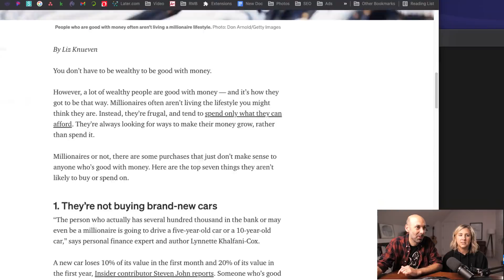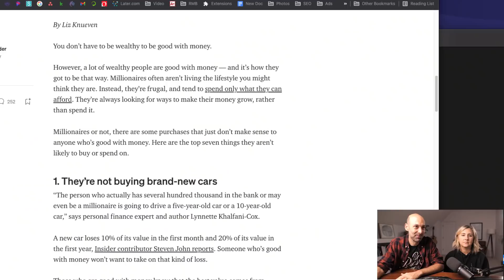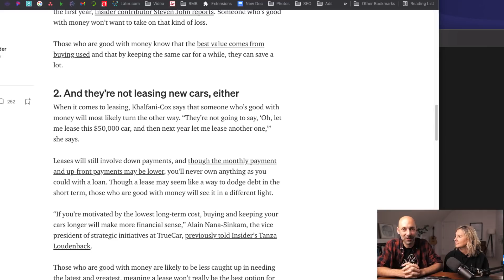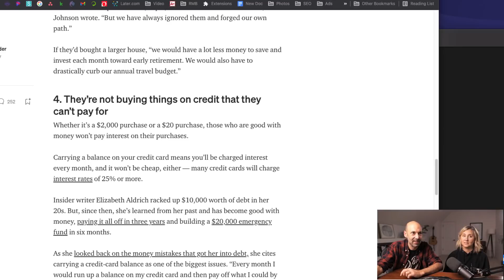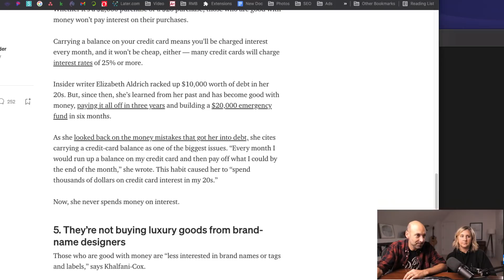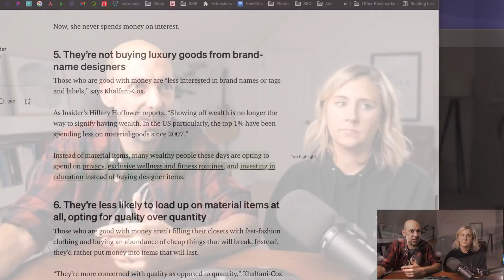7 things people who are good with money NEVER buy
We found a list of the “7 things that people who are good with money never buy,” that we are discussing today.  Curious to see how you stack up?

⭐  Links Mentioned ⭐

0:45 Thing #1
4:50 Thing #2
6:03 Thing #3
11:00 Thing #4
13:35 Thing #5
15:17 Thing #6
17:36 Thing #7